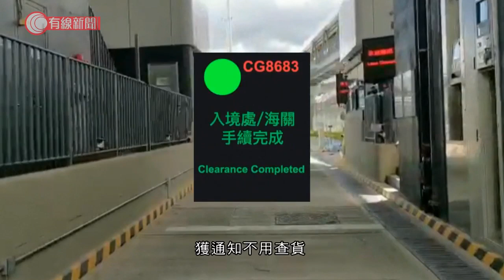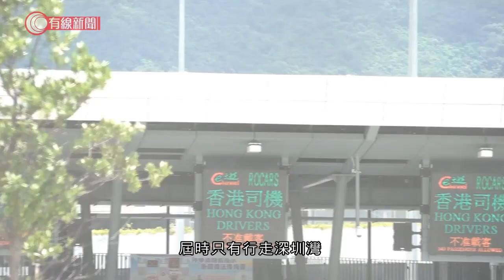蓮塘香園圍口岸明啟用 暫開放貨運朝七晚十 業界料到深圳東部、粵東地區車程縮短 - 20200825 - 香港新聞 - 有線新聞 CABLE News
【香園園】將來客運啟用，當局料一天應付到三萬人次旅客

有線新聞 港聞... - 有線新聞 i-Cable News | Facebook

相關影片:
1. 康城新商場入超市要打蛇餅　市民旺角人潮中除罩歎滷味　三分一確診源頭未明　專家籲勿掉以輕心 - 20200823 - 香港新聞 - 有線新聞 CABLE News
2. 陳肇始：晚市堂食可有條件放寬 食肆點睇？- 20200822 - 香港新聞 - 有線新聞 CABLE News
3. 禁晚市堂食逾月　重開需先劃分執枱員工、定時通風　小店老闆：不可能分開人手上菜　酒樓負責人：飲食前後一定要戴口罩就夠 - 20200822 - 香港新聞 - 有線新聞 CABLE News